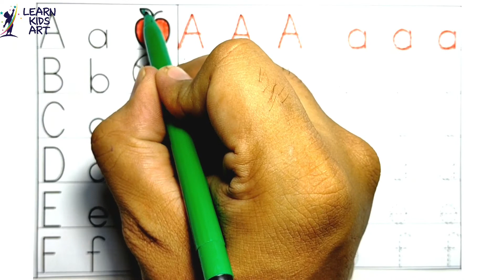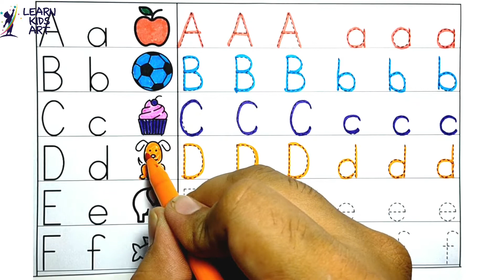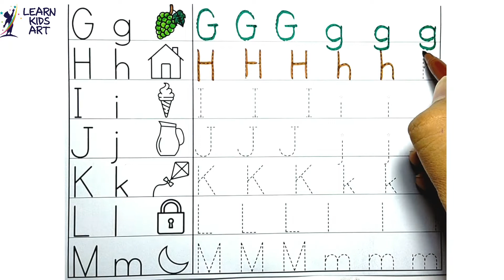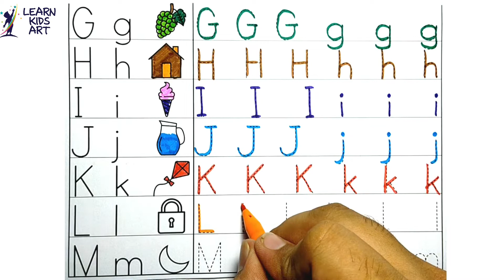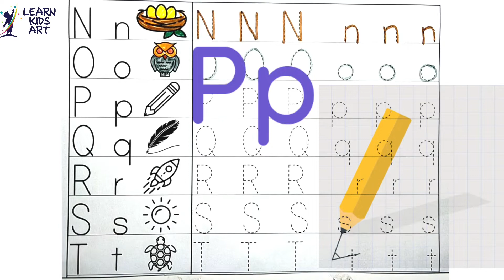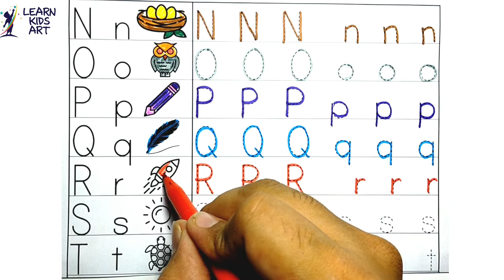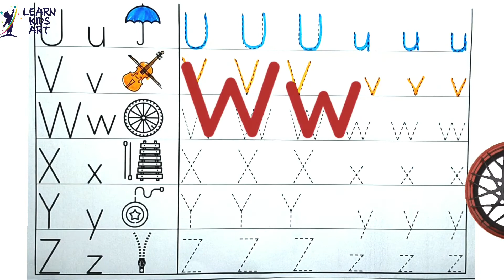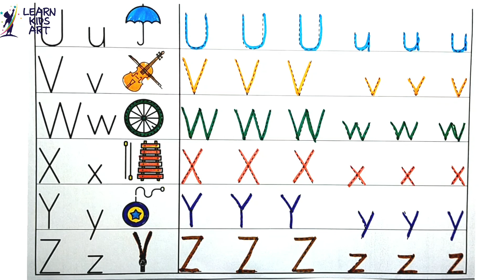Tracing Alphabet for Kindergarten | ABC for Kids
Tracing Alphabet for Kindergarten | ABC for Kids | Letters for Toddlers

Learning Online Channel for Kids @ABCKidsEnglish

1- Tracing Alphabet for Preschool
2- Tracing Alphabet for Toddlers
3- Tracing Alphabet for Child
4- Dotted capital Alphabets for Preschoolers
5- Tracing Alphabet for Nursery
6- Dotted capital Alphabets for Tracing
7- Trace Letters of the Alphabets
8- Tracing Letters for Kindergarten
9- Tracing Letters for Toddlers
10- Tracing Letters for Preschoolers
11- Tracing Letters for Kindergarten free
12- Tracing Letters for Nursery
13- Tracing Letters for Child
14- Tracing Letters for Kids
15- Tracing Letters for Kindergarten
16- Capital and Small Letter Tracing
17- Trace Letters of the Alphabets
18- Trace Letters Online
19- ABC Learning
20- ABC Learning School
21- ABC Learning for Child
22- ABC Learning Academy
23- ABC Learning Center
24- Capital ABC writing
25- Capital ABC in Lines
26- Capital ABC in four Lines
27- Capital ABC in 4 Lines
28- Capital ABC chart
29- Capital ABC worksheets
30- Capital ABC in cursive
31- Capital ABC and Small abc
32- Small abc tracing
33- Small abc writing
34- Small abc online
35- Small abc learning
36- Small abc worksheet
37- Small abc chart
38- Small abc tracing chart
39- Small abc tracing worksheet
40- Small abc writing practice
41- Small abc in 4 lines
42- Small abc in lines
43- Small abc cursive
44- Small abcd tracing
45- Small abcd writing
46- Small abcd online
47- Small abcd learning
48- Small abcd worksheet
49- Small abcd chart
50- Small abcd tracing chart
51- Small abcd tracing worksheet
52- Small abcd writing practice
53- Small abcd in 4 lines
54- Small abcd in lines
55- Small abcd cursive

c for cupcake
l for lock
q for quill
r for rocket

a for apple b for ball poem
abcdefghijklmnopqrstuvwxyz

abc alphabet
abc alphabet writing practice
abc alphabet learning for kids
abc alphabet song for baby
abc alphabet learning in hindi

alphabet
alphabet song
alphabet song nursery rhymes
alphabet sounds
alphabetical order
alphabets for kids
alphabet abc
alphabet rhymes
alphabet phonics song
alphabet cartoon

abc song
abc cartoon
abc song chu chu tv
abc phonics
abc abc
abc rhymes
abc 123
abc alphabet

phonics
phonics song

kids song
kids videos for kids
kids cartoon
kids rhymes
kids poem
kids learning videos
baby songs
children songs
children cartoon
children's rhymes
learn abc
learn abcd
learn abc song nursery rhymes
learning abc

atoz
english alphabet
hindi vernamala